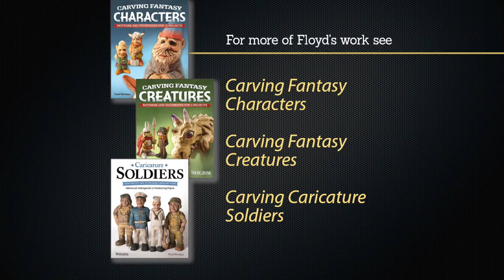Floyd Rhadigan Interview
Woodcarving Illustrated interviews the 2016 Woodcarving Illustrated Woodcarver of the Year, Floyd Rhadigan.